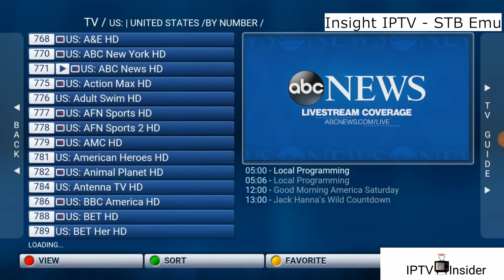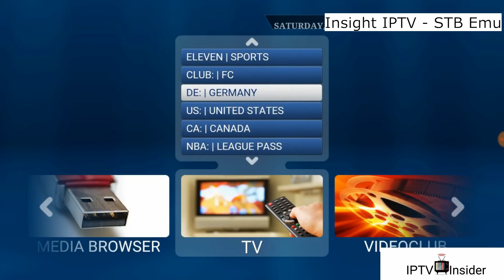Insight IPTV Review & Demo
Check out Insight IPTV on STB Emulator running on a Khadas Vim2